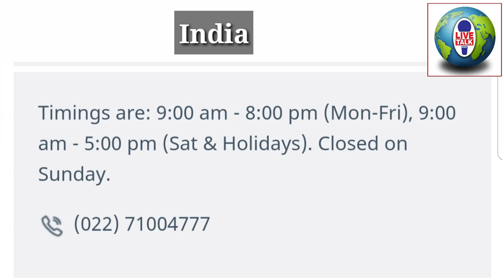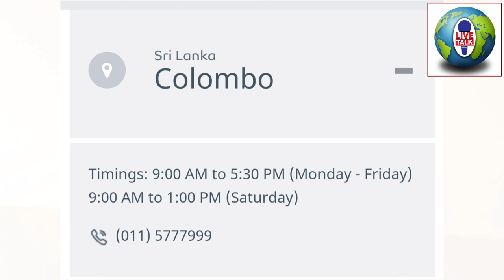ICA GREEN APPROVAL | ABU DHABI & AL AIN RESIDENT | HOW COME WITHOUT GREEN SIGNAL | LIVE TALK DUBAI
Friends whose visas have been issued from Abu Dhabi and Al Ain need a green signal to return to the UAE.  But how to return without green signal.  We have discussed this in detail in this video.

দুবাই চাকুরি।